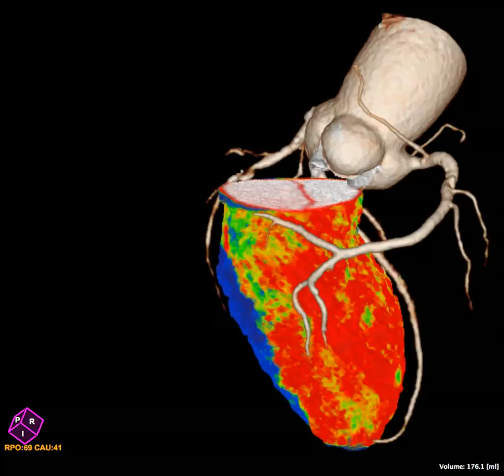CT Perfusion inside the myocardium